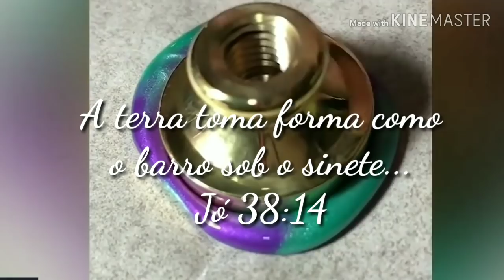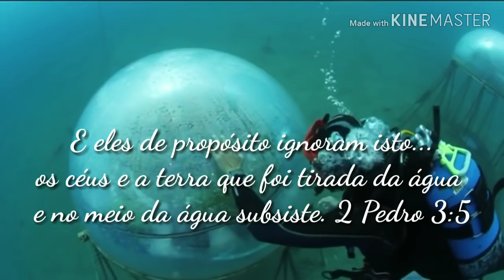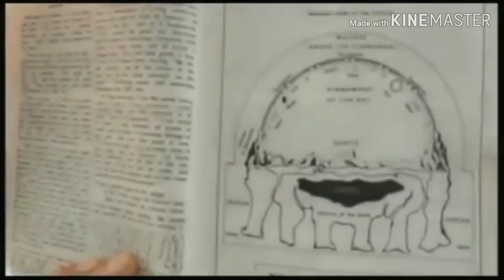❤ Música A TERRA É PLANA MEU IRMÃO!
Composição e voz: Priscila
Músicos; Wallace e Salomão
Prisca canta: A TERRA É PLANA MEU IRMÃO!